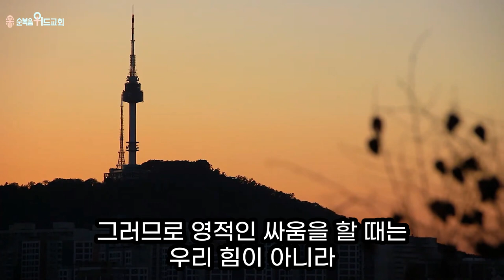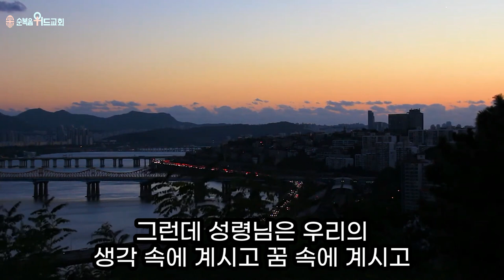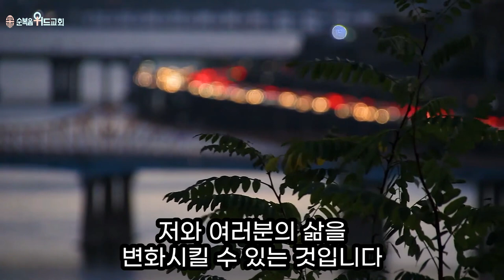순복음위드교회 2022년 6월 12일 주일예배 써머리 - 사탄마귀와 싸우는 방법 ▶ 엡 2:2